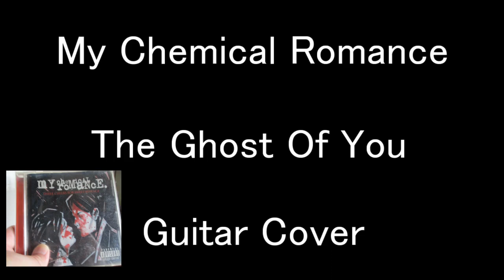The Ghost Of You - My Chemical Romance Guitar Cover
Gibson Les Paul(PAN L80)
fender player stratocaster(PAN R40 L20)
squier affinity tele(PAN R80)
Fender MUSTANG(PAN L40)
MXR micro amp
GOKKO AUDIO PLEXIBOX
ZOOM G1X FOUR
(ZNR→CRN TRI→ST CHO)
VOX AD15VT
ZOOM R8